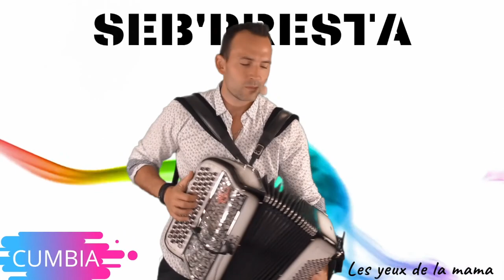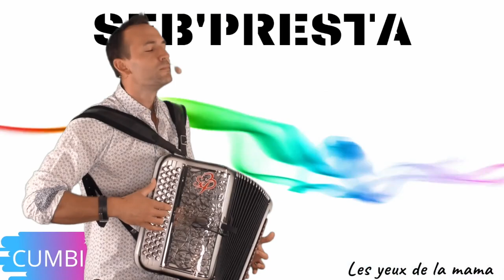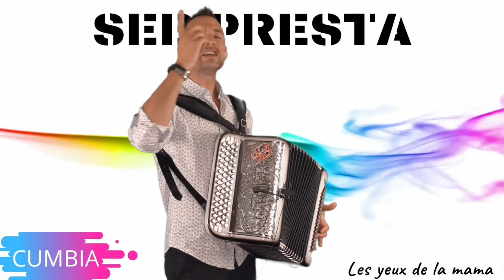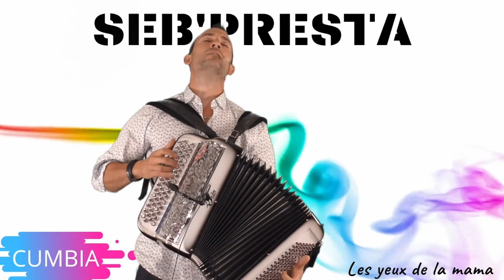Seb'Presta: Les yeux de la mama " CUMBIA"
Prenez place pour une série de Cumbia avec cette jolie chanson:
"Les yeux de la mama"
Gros bisous
Seb'Presta